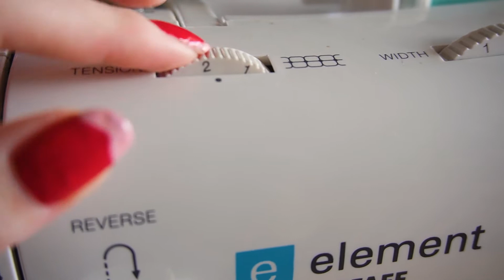🧵 10 ERREURS EN COUTURE et comment les éviter (évidemment) ! 🧡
Déroule si tu l'oses...
Mais... Tu as osé?

🎃 Coucou, je suis Lady Pumpkin,  j'ai 25 ans et j'habite en Auvergne.
Je vous embarque avec moi dans mon petit univers vintage et coloré.
Vous-êtes prêt ? C'est partit !